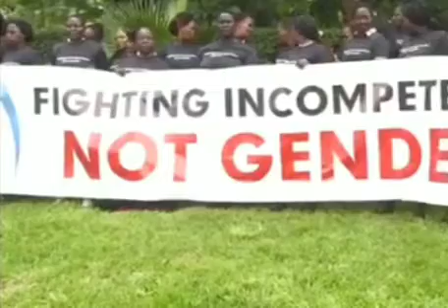"Praise My Husband BAICHU so that I can help you."Kawaira Exposed by Meru women.